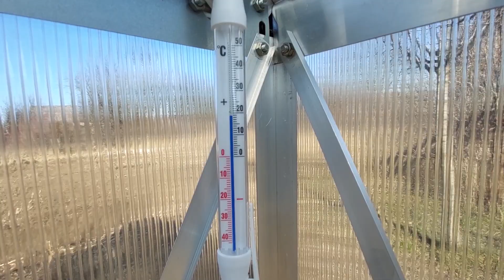Palánta helyzetjelentés 2022 február végén. A helyzet olyan 10/7 - 2022-02-28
Galéria : nincs

Kivonat: Idén is vetettem paprikát, paradicsomot, csilit és még pár újfajta növényt is. Az új palánta nevelő lámpa jól szuperál, az üvegházhoz még naposabb idő kéne. Azért minden növöget.